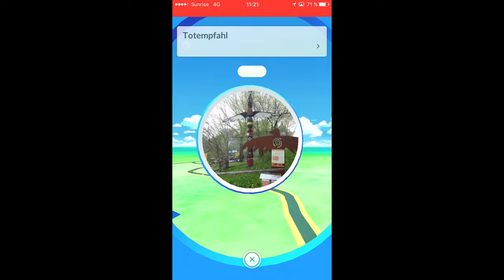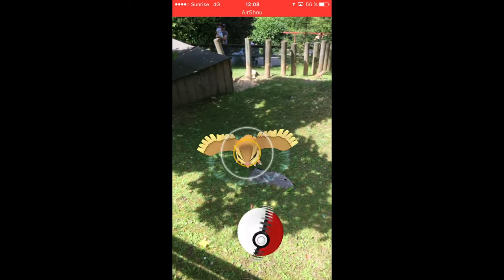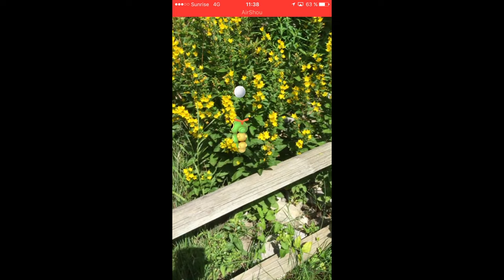Pokemon Go: Pokemon catching at Zoo!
Let's take a look what Pokemon you could find in Zoo!
Unfortunately, there was no Mewtu :)
▼▼▼▼▼▼▼▼▼ Show more ▼▼▼▼▼▼▼▼▼
✪✪✪ Save money, buy cheap Games! ✪✪✪
♦♦♦ Curse: The one and only Youtube Network - join today!